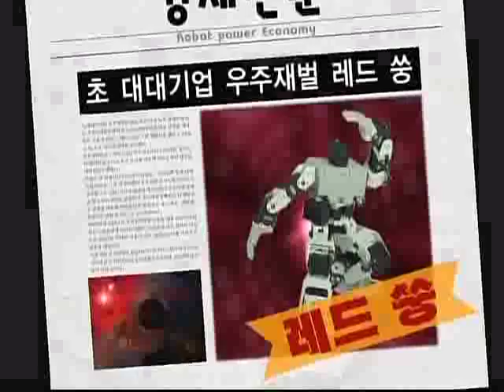로봇파워 - Robot power_제209회_#003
EBS 로봇파워, Robot Power, 20091030, 제209회

최첨단 과학의 결정체 휴머노이드 로봇과 주니어 로봇을  직접 체험하고 제작하여 경기를 펼친다.  다양한 로봇을 만날 수 있는 EBS 초특급 프로젝트.